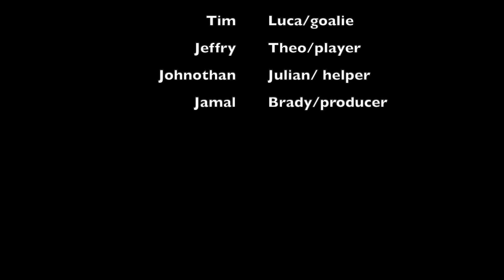St. John - Jeffry's Goal in Space!